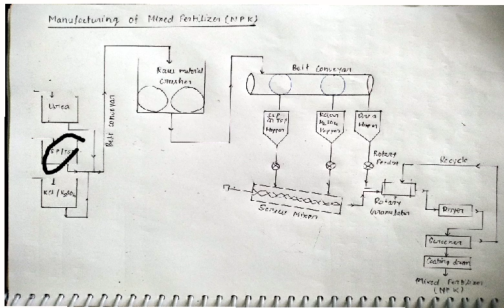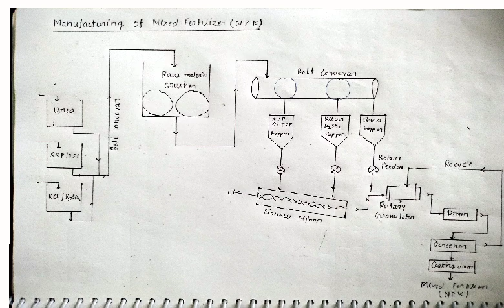Manufacturing of Mixed Fertilizer (NPK)/ Manufacturing _NPK/ Mixed_Fertilizer।